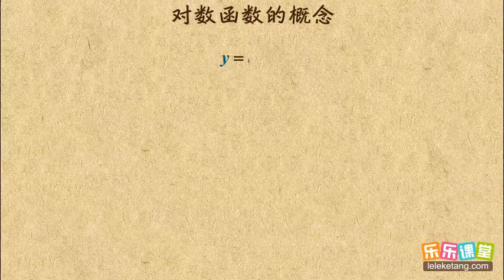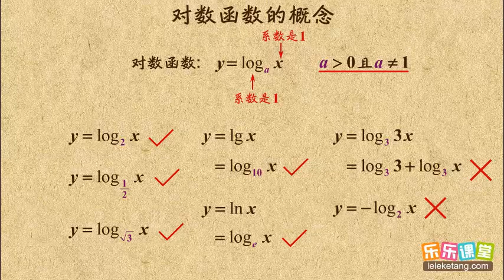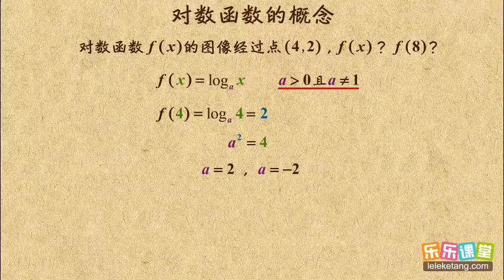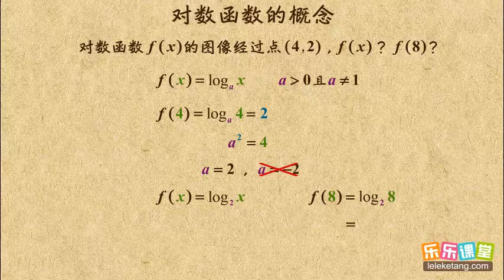01 对数函数的概念 对数函数 高中数学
01 对数函数的概念  对数函数  高中数学